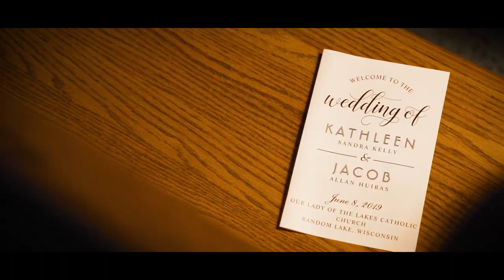Katie & Jake 6.8.2019 | Wedding Highlight Film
I'm proud to share this film from Katie and Jake's beautiful wedding.